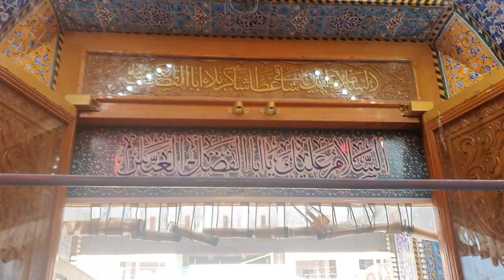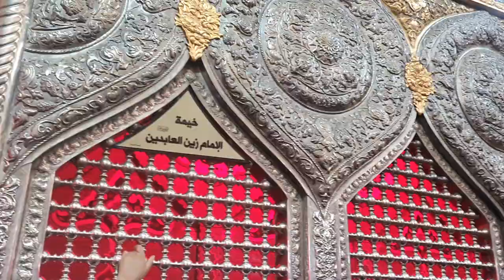Muqaam e Haima gha Ahlbait s.a | Karbla | iran 🇮🇷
وہ مقام جہاں کربلا میں اہلبیت کے خیمے نصب کیے گئے تھے ۔